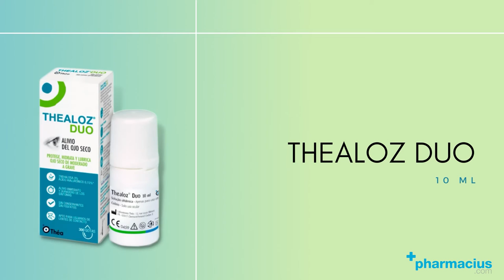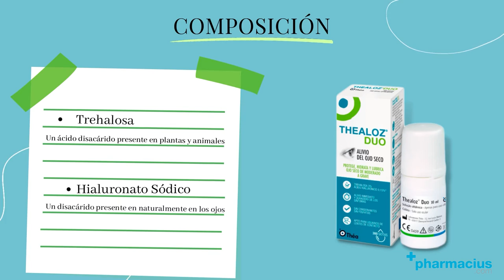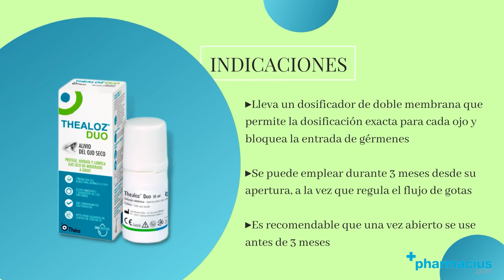Thealoz Duo: Para qué sirve, cómo usar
THEALOZ DUO ►

Thealoz Duo es una solución oftálmica acuosa estéril que hidrata, lubrica y protege los ojos cuando en estos existe una sequedad ocular moderada o grave.

00:00 Intro
00:09 Presentación: Thealoz Duo
00:19 Qué es Thealoz Duo y Para qué sirve
00:35 Quien debe tomar Thealoz Duo
00:51 Composición: Trehalosa y Hialuronato Sódico
01:10 Pasos para utilizar Thealoz Duo
01:33 Modo de uso de Thealoz Duo
01:48 Indicaciones
02:10 Comprar Thealoz Duo en Pharmacius.com

¡Comparte tu opinión sobre Thealoz Duo!